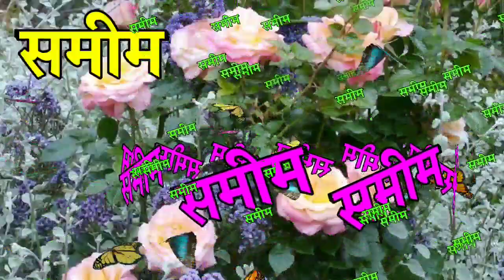समीम नेम की शायरी रिंगटोन🌹samim name ringtone🌹 samim name status